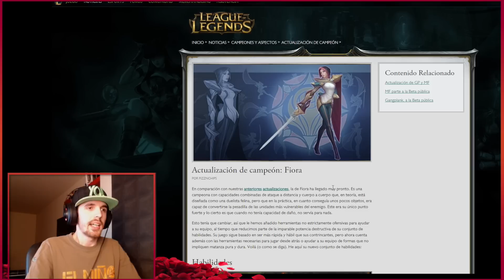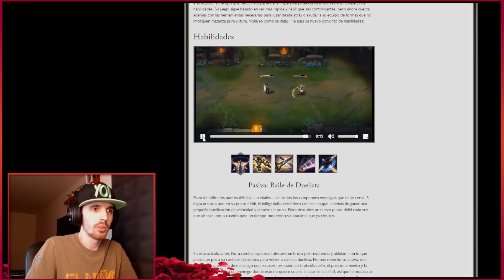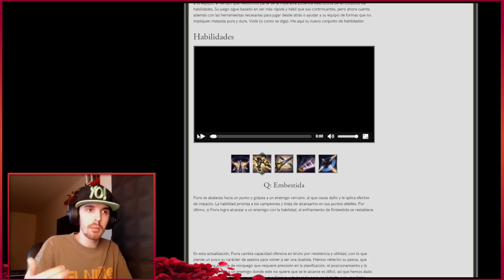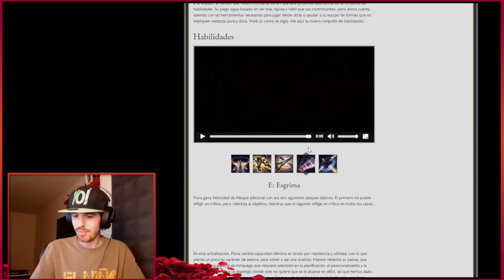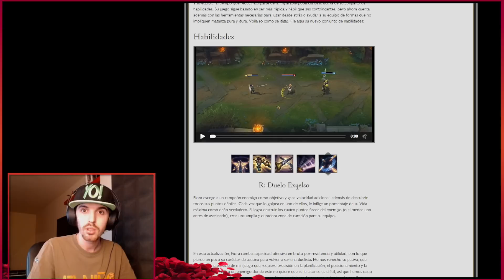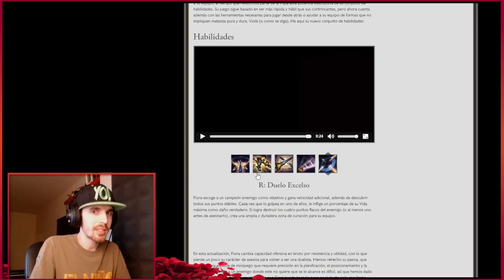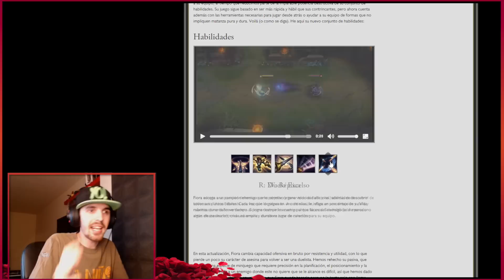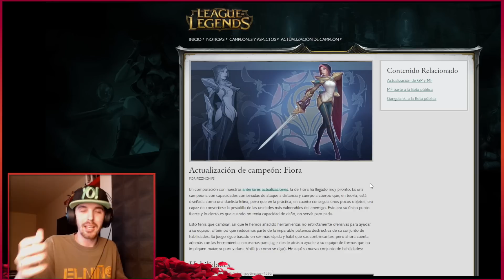NUEVA FIORA | WTF? ( Reaccionando al Rework ) ROTISIIMO - League of Legends